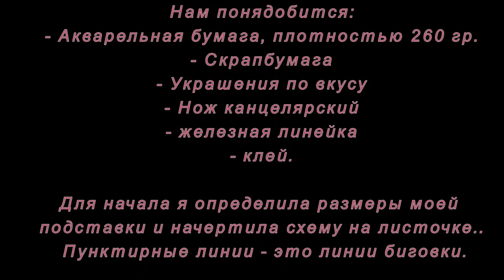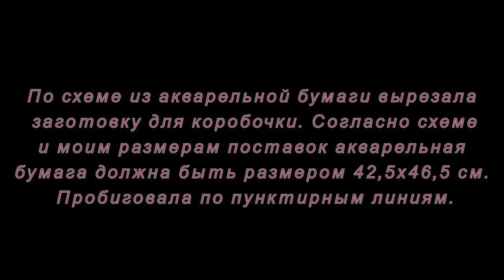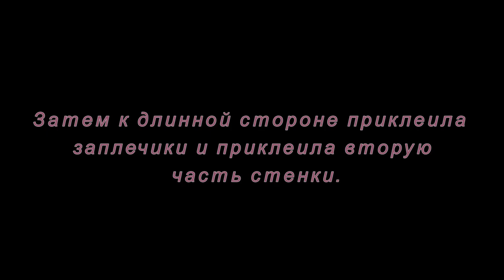Органайзер для хранения мелочей. Мастер-класс.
Порядок должен быть везде.. И в голове, и на столе, и в запасах.
Предлагаю посмотреть мастер-класс по созданию органайзера для хранения мелочей.